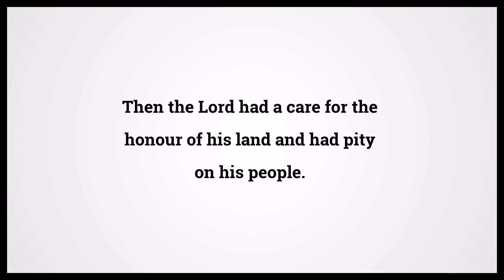Holy Bible Joel 2:18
Video shows Holy Bible Joel Chapter 2 Verse 18: Then the Lord had a care for the honour of his land and had pity on his people. Powered by MaryTTS. Text taken from Bible in Basic Edition. Bible Joel 2:18 Bible Learning, what Bible verse says.